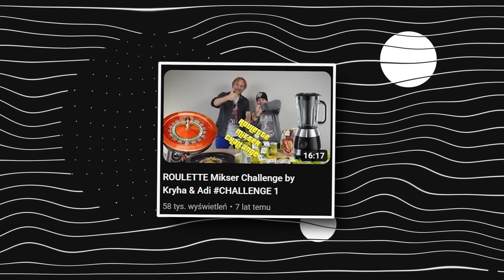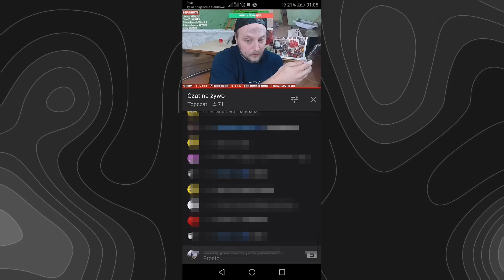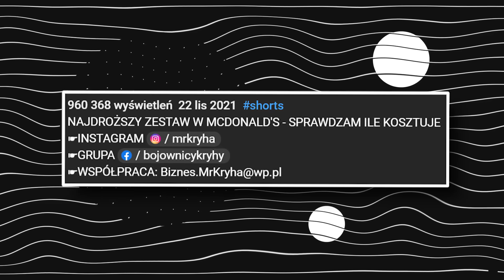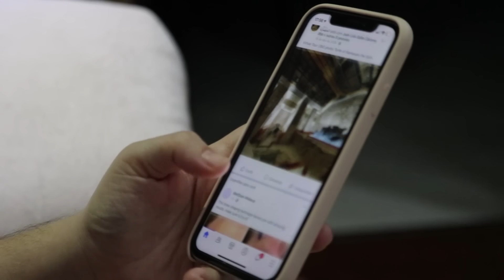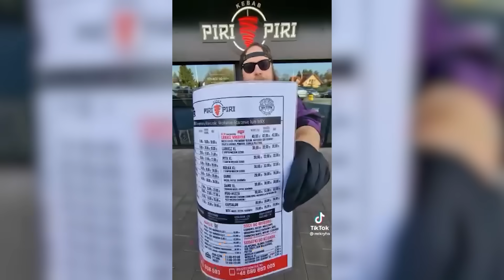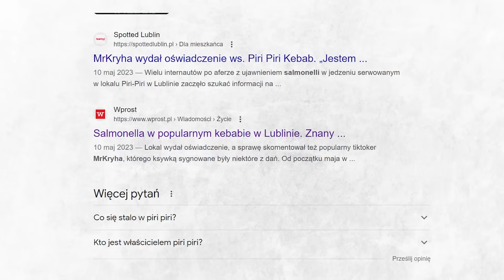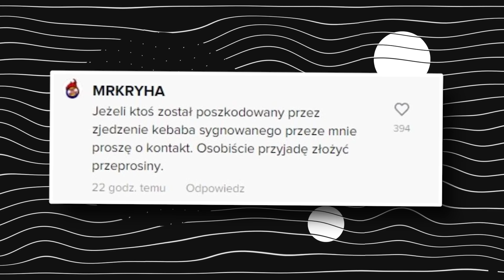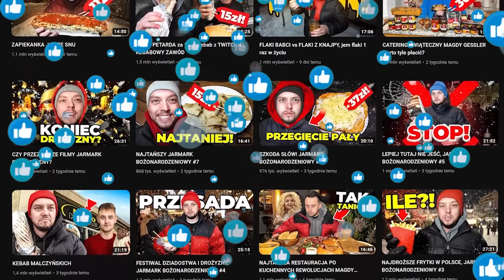Czy SUKCES Książulo Przyćmił MrKryhę?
Czy SUKCES Książulo Zniszczył MrKryhę?